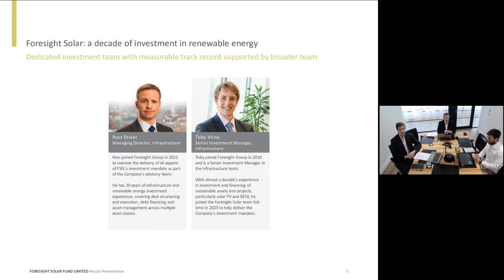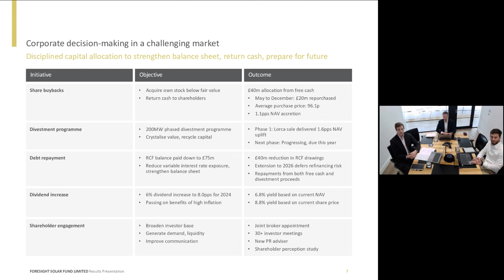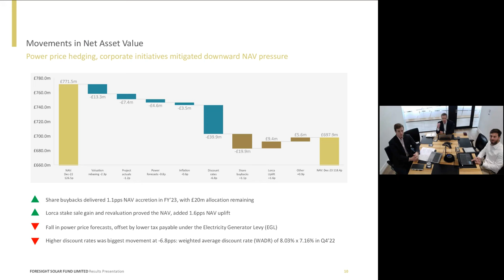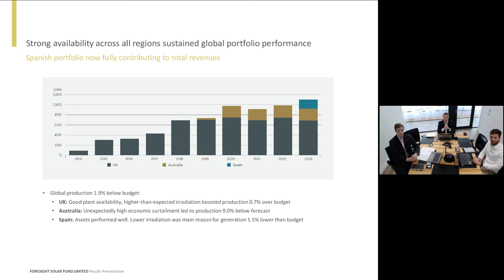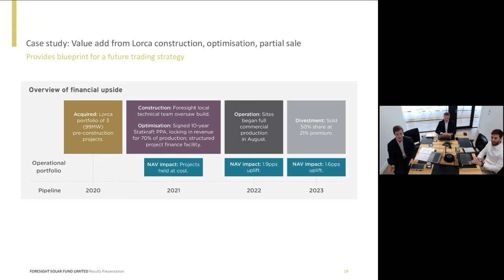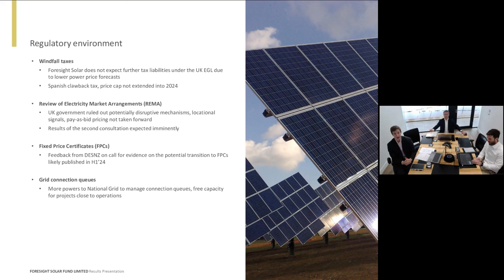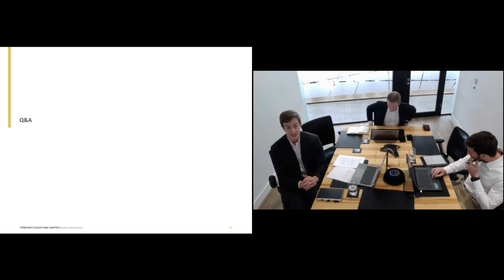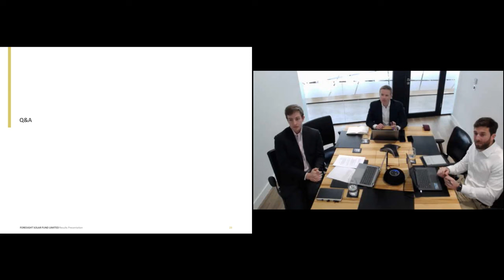FORESIGHT SOLAR FUND LIMITED - 2023 Full-Year Results Presentation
To be informed of all FORESIGHT SOLAR FUND LIMITED's upcoming presentations, register at InvestorMeetCompany

0:00 Introduction
1:00 Highlights to 31 December 2023
10:29 Net Asset Value
16:29 Operational and financial performance
25:50 Outlook
34:14 Summary
37:01 Q&A